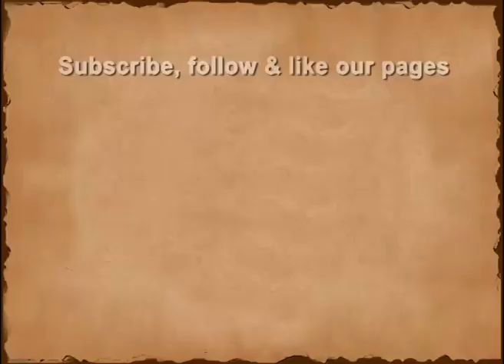1977 - Morarji Desai Speech | Janta Party Rally